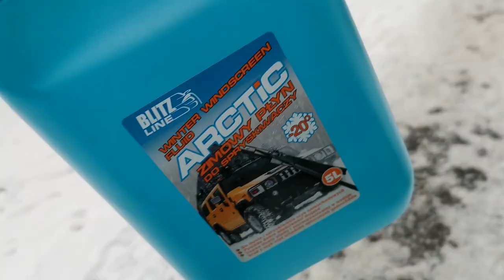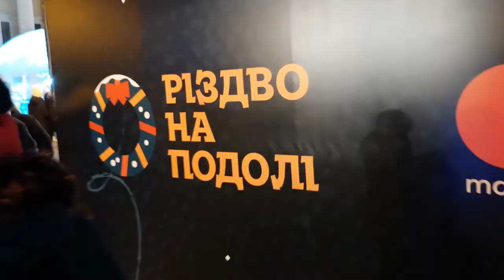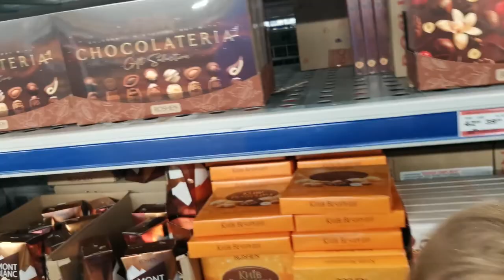Getting ready to celebrate the new year